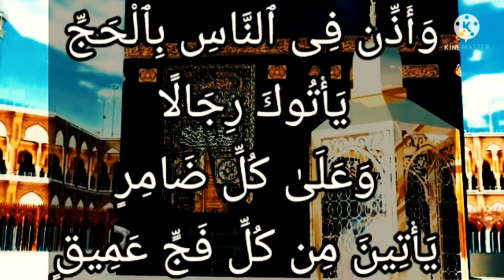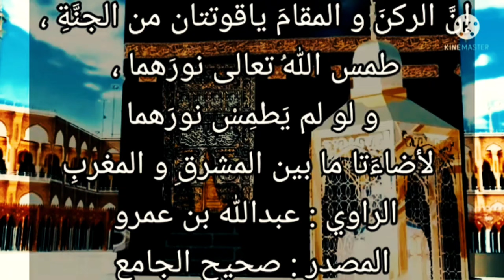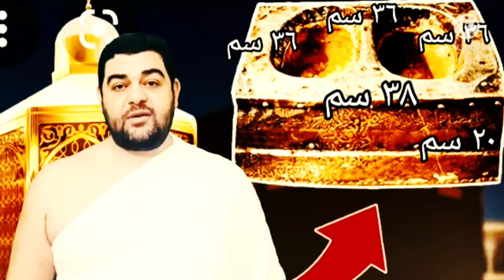مقام إبراهيم كما لم تره من قبل، رؤية جديدة ومعلومات مفيدة شيقة ☝️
مقام إبراهيم من صفحة ٨٤